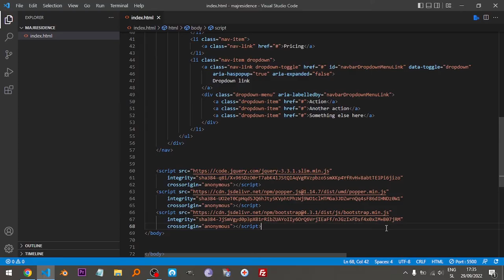Bootstrap navbar dropdown not working - How to link Bootstrap in HTML - How to include Bootstrap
I waste 2 days searching for this solution.

I was including both Bootstrap CSS and Bootstrap JavaScript links but I forgot to include jQuery which is (I guess) used for dropdown in menu.